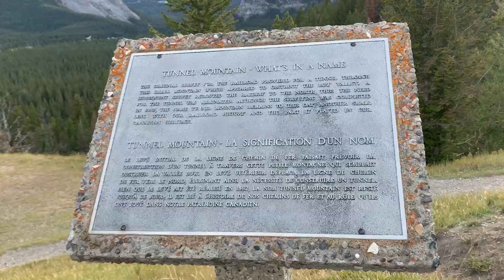LET'S EXPLORE, ALBERTA CANADA | Jon Fructuoso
Alberta is a province in Western Canada. Its landscape encompasses mountains, prairies, desert badlands and vast coniferous forests. It has more than 600 lakes, and rich mineral deposits. In the west, the Canadian Rocky Mountain Parks have glaciers in the Columbia Icefields. The Waterton Glacier International Peace Park is a biosphere reserve that straddles the southern border with the USA.